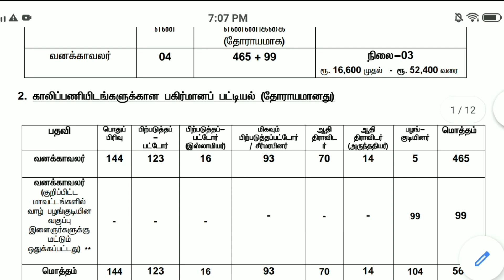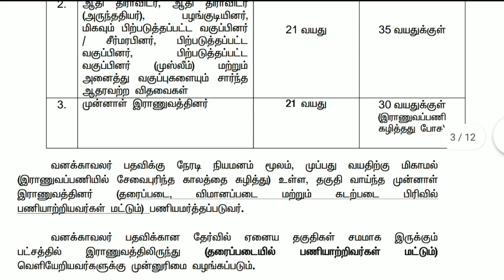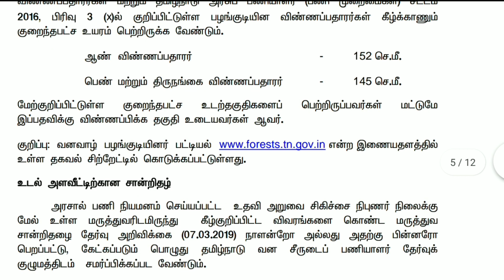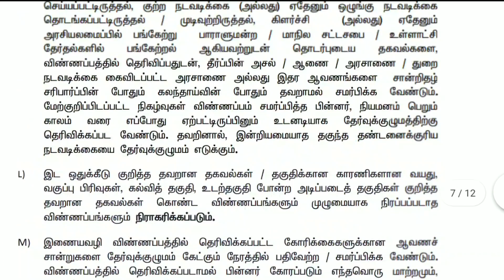tnfusrc forest watcher notification | forest watcher age limit education qualification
Tamilnadu forest department requirements    forest watcher TNFUSRC notification coming soon this examination age limit education qualification physical qualification all details explains this video

tnfusrc exam syllabus pattern